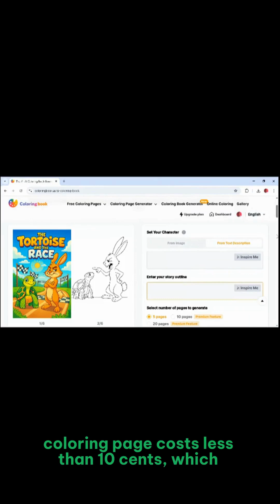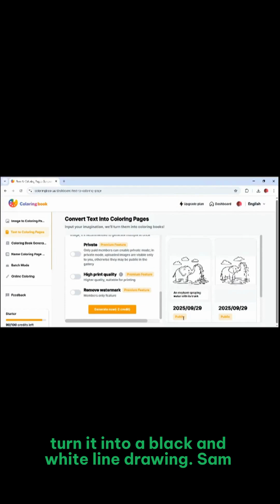This AI Makes Coloring Pages In Seconds!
Want to create your own coloring book pages with just text? Try out this tool.